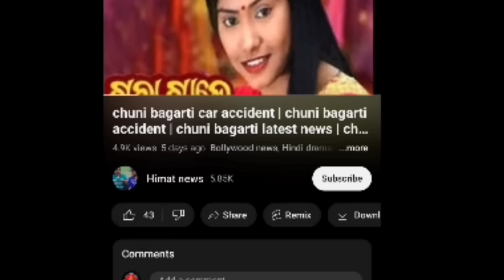tukel ferar | sambalapuri comedy |dd koshal